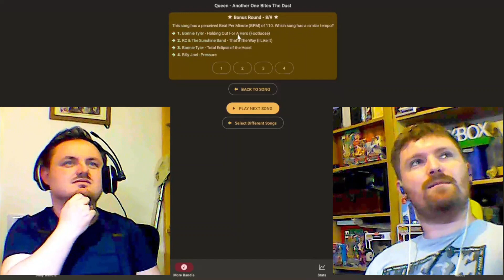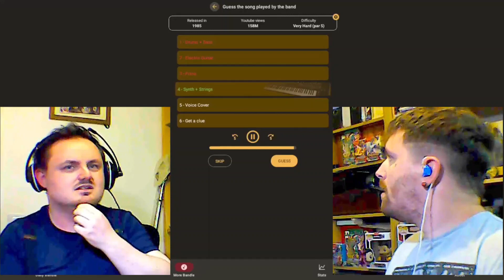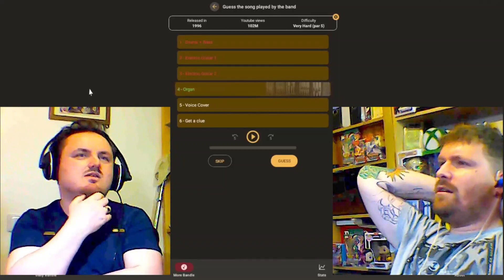We play EVEN MORE BANDLE!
It's quite addictive! We can't stop playing!

Catch Me streaming live on this channel, Tiktok and Kick! at about 9:00pm (BST)

Social Medias:
Kick: Nero0171